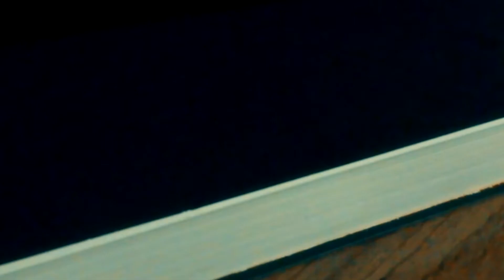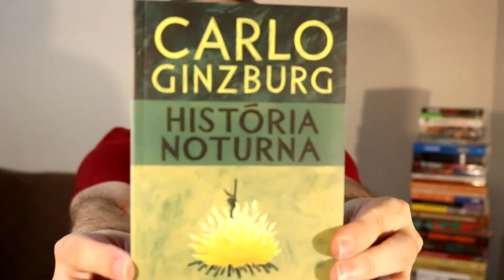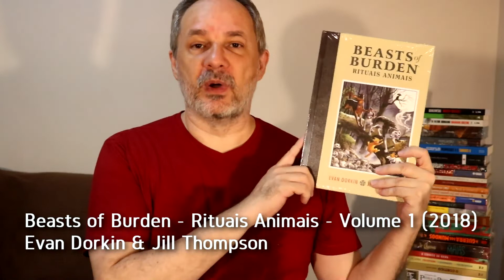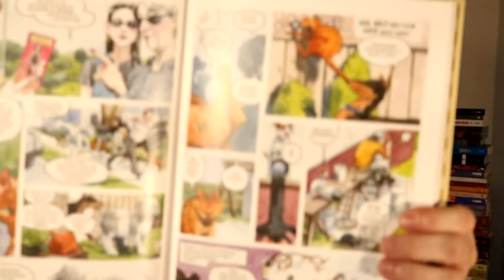VEDA 2019 #02.2 - Book Haul - Março de 2019 - Primeiros Livros do Mês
Este é o primeiro unboxing de livros de março de 2019. Uma rápida compra na Amazon, com bons livros.

Adquira os livros citados no vídeo através desses links da Amazon:

- História Noturna
- Beasts of Burden - Rituais Animais - Volume 1
- Beasts of Burden - Cães Sábios e Homens Nefastos